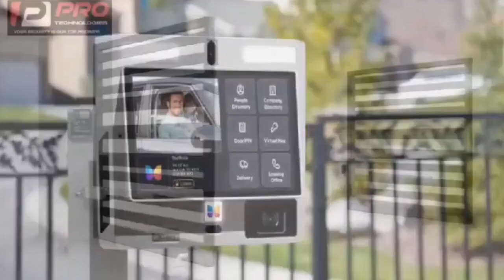Obroni with Ghana Card runs into trouble with Ghana Immigration